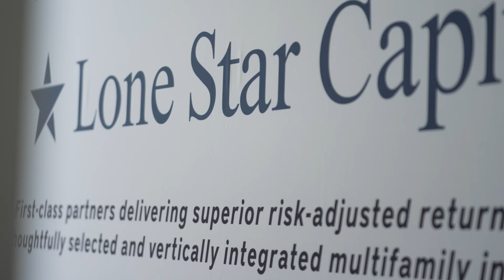Who is Lone Star Capital?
Rob oversees acquisitions and capital markets for Lone Star Capital and has acquired over $600M of multifamily real estate. He has evaluated thousands of opportunities using proprietary underwriting models and published the number one book on multifamily underwriting, The Definitive Guide to Underwriting Multifamily Acquisitions. He has written over 50 articles about underwriting, deal structures, and capital markets and hosts the Capital Spotlight podcast, which is focused on interviewing institutional investors.

👉 Grab a copy of Structuring And Raising Debt & Equity For Real Estate

With over $600 million in acquisitions and over 30% returns since 2018, Lone Star Capital is a fast-growing real estate investment firm owning and operating over 4,500 multifamily units in Texas. We deliver superior risk-adjusted returns through diligent sourcing and selection, vertically integrated property management, and rigorous reporting.